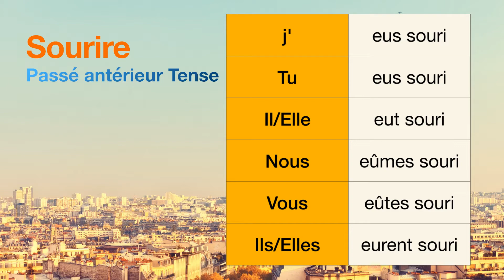How to conjugate Sourire (to smile ) in Passé antérieur tense.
The conjugations for Sourire (to smile ) in Passé antérieur are
j'eus souri
Tu eus souri
Il eut souri
Nous eûmes souri
Vous eûtes souri
Ils eurent souri